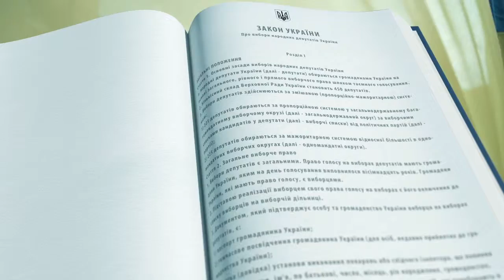Social advertising - Voting 2012